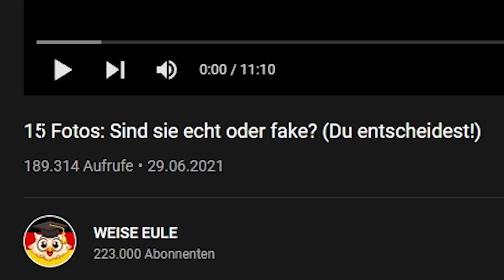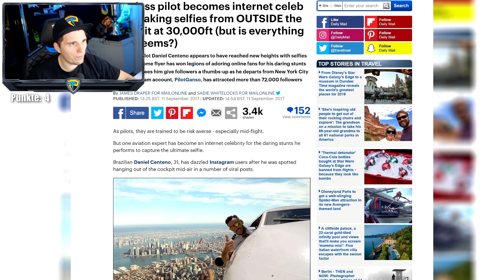Paluten REAGIERT auf 15 Fotos: Sind sie echt oder fake? (Du entscheidest!)